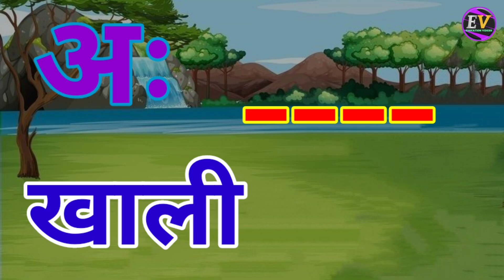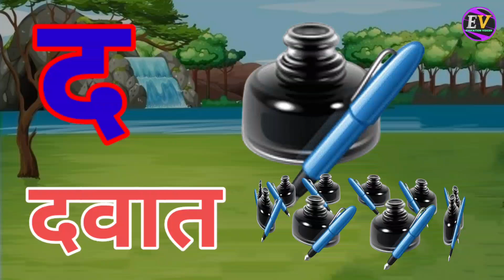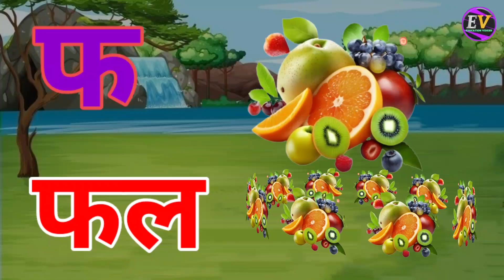अ से अनार,आ से आम,हिंदी वर्णमाला,अआइईउऊ,क से कबूतर,a se anar,aa se aam, हिंदीस्वरब्यंजन